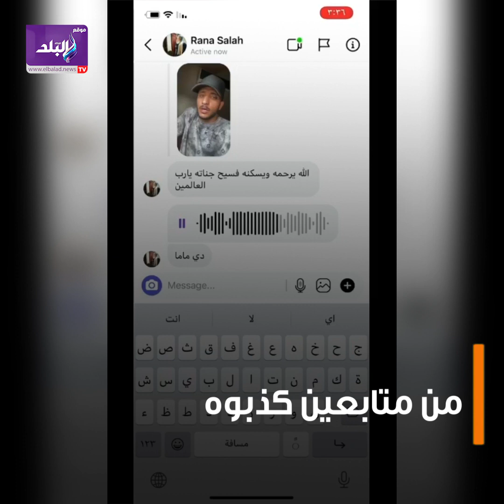الحقيقة الكاملة لوفاة اليوتيوبر بريزة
ـــــــــــــــــــــــــــــــــــــــــــــــ